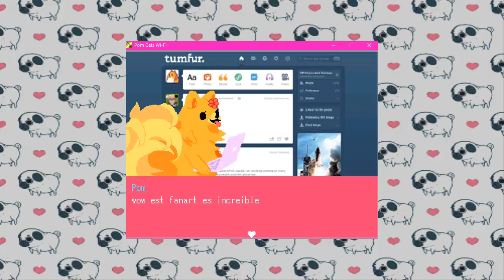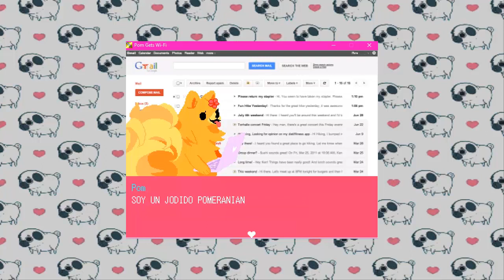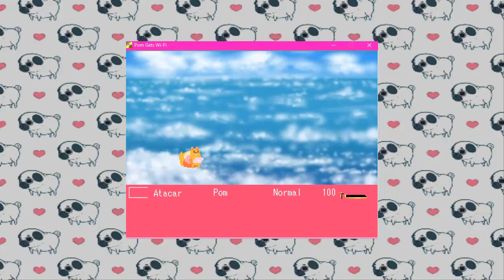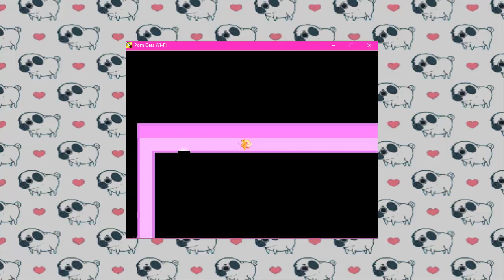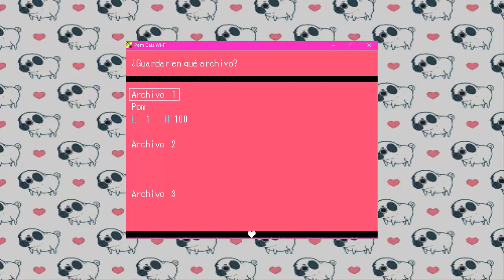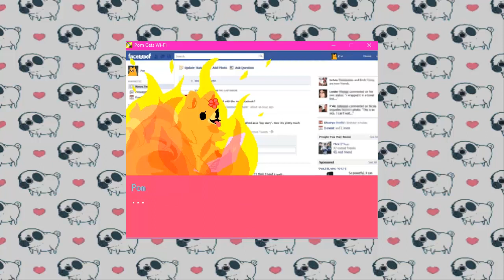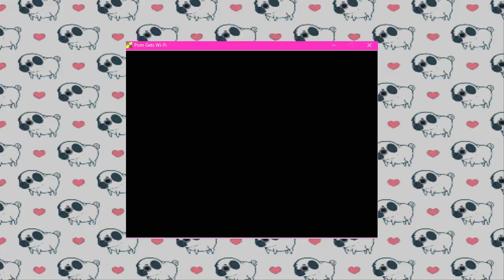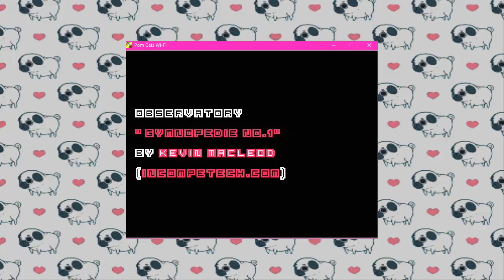Una perrita muy internauta | POM GETS WI-FI COMPLETO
¡Hola! Nos vemos encontrados en otro gameplay más y esta vez me podrán escuchar haciendo voces.